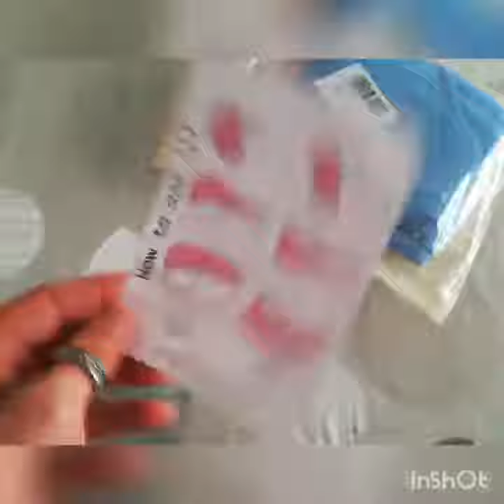2 Pzas Toallas para Secar Pelo de Microfibra Toalla Turbante Rápido Reducir el Tiempo de Secado para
2 Pzas Toallas para Secar Pelo de Microfibra Toalla Turbante Rápido Reducir el Tiempo de Secado para
► Enlace de la tienda de Amazon